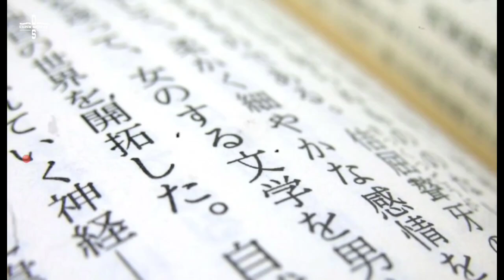Pendekar Pedang Jepang Yang katanya tak pernah kalah - Miyamoto Musashi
Miyamoto Musashi lahir pada tahun 1584, dan meninggal pada tahun 1645, dia adalah seorang ahli bela diri dari Jepang yang sangat terkenal karena kemahirannya dalam seni berpedang serta tentang filosofi hidupnya yang unik. Dia dianggap sebagai salah satu samurai terhebat dalam sejarah Jepang dan kini dihormati oleh banyak orang di seluruh dunia. Selama bertahun-tahun, dia melakukan banyak pertarungan dan hampir selalu menang. lalu Pada usia 30 tahun, dia sudah terkenal sebagai ahli pedang terbaik di Jepang.

Dan berikut ini adalah kisah kehidupan Miyamoto Musashi selengkapnya.